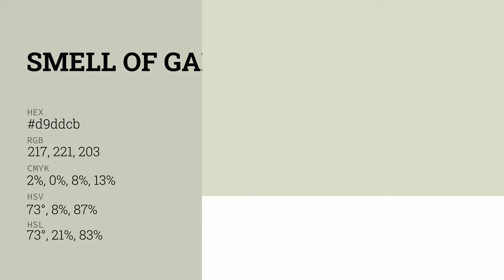Smell of Garlic color d9ddcb hex color - Green color - Cool color d9ddcb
What color is Smell of Garlic ? d9ddcb hex color - Green color - Cool color d9ddcb

Hex d9ddcb Color Code is also known as Smell of Garlic color.

Hex d9ddcb Color code in RGB color code model is created after adding 85.10% red color, 86.67% green color and 79.61% blue color.
Hex d9ddcb Color code in CMYK color (process color) code model is generated after subtraction of 1% cyan, 0% magenta, 8% yellow and 13% black.